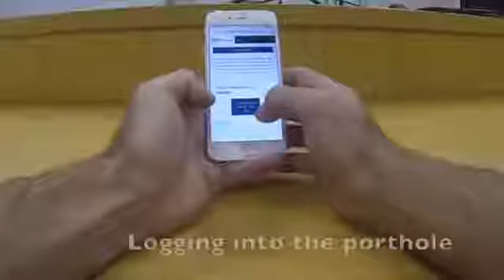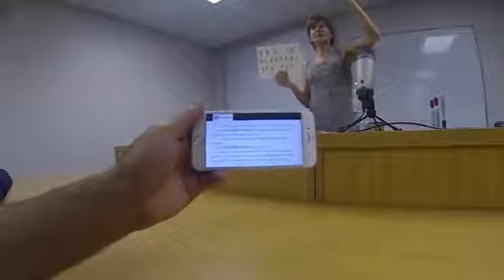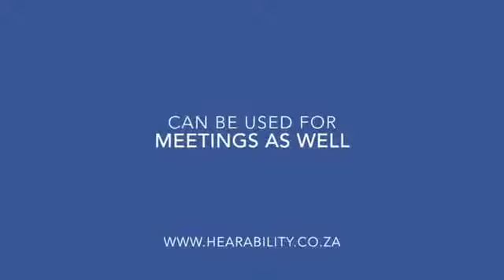First Live Captioning In South Africa for Deaf,deaf & Hearing Impaired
First successful pilot project - Live Captioning done at a local University in Cape Town, South Africa. The client connects to our captioning service via a microphone set up in the classroom. The captioner hears what is being said and writes the text back – coming up live on your device in 1 second.
Used effectively in classrooms, meeting & conferences - having the text coming up on a big screen and on participants' own devices. Making conversation accessible to all disabilities powered by Microlink Global.